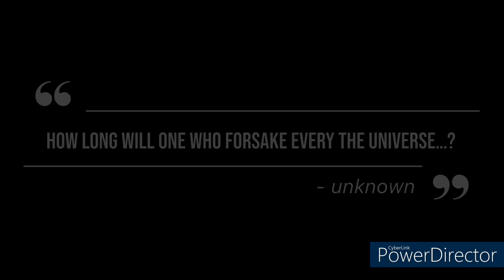: N O B O D Y x : unofficial trailer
Gavilan College
Liberal Arts CSIS
Create & Feature by J. (Self)
HUM3 10513/10515 + CSIS/DM77 10936/10992

N O B O D Y x © Unknownan[10/21]

Just a random idea, just working for as the project to make this video creepy. Not official.